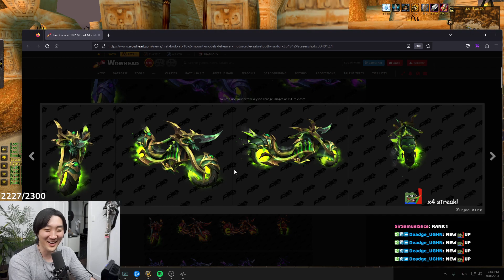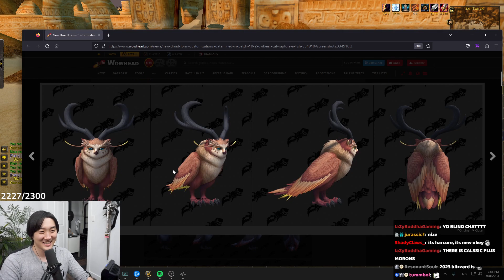Savix React to 10.2 NEW MOUNTS AND DRUID FORM